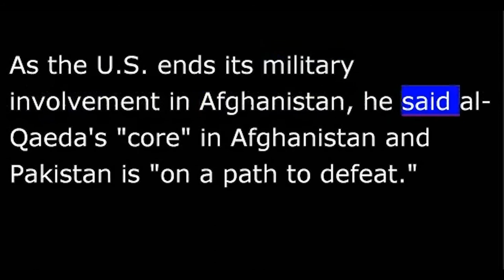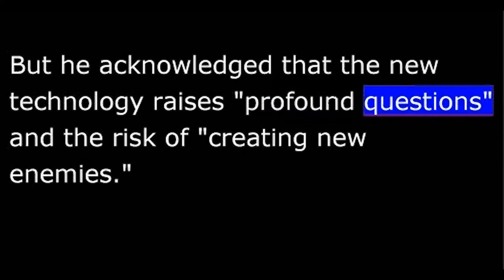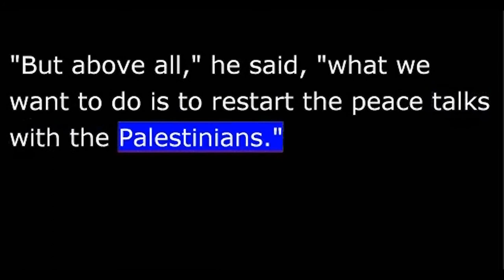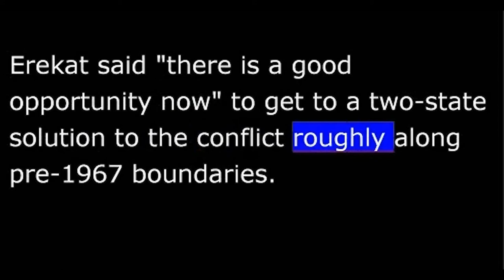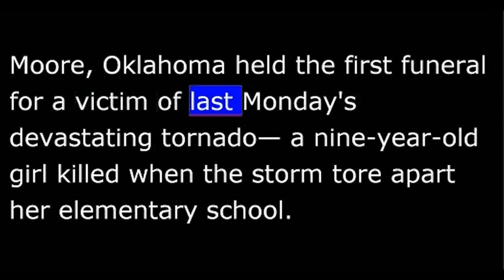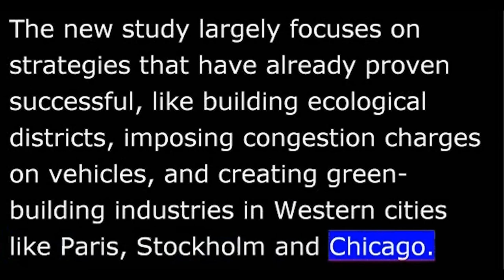VOA News for 24 May 2013 - 20130524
VOA NEWS
From Washington, this is VOA news.  President Obama outlines counter-terrorism efforts and use of drones.  Terror suspects in Britain are known to police.  I'm Ray Kouguell reporting from Washington.
In a major address at the National Defense University in Washington Thursday, President Obama described a framework for ongoing counter-terrorism efforts, including the use of drones in direct lethal action against terrorists.  White House correspondent Dan Robinson reports.
As the U.S. ends its military involvement in Afghanistan, he said al-Qaeda's "core" in Afghanistan and Pakistan is "on a path to defeat."  He said there have been no large-scale attacks on the United States.
Mr. Obama said other threats have emerged, including al-Qaeda in the Arabian Peninsula, along with other localized groups, and radicalized individuals in the U.S.
Mr. Obama called the use of drones effective, saying they have disrupted many plots, and said they are legal, noting America was attacked on September 11th, 2001.
But he acknowledged that the new technology raises "profound questions" and the risk of "creating new enemies."
Dan Robinson, VOA news, the White House.
A prominent Syrian opposition figure is proposing a transition plan for the war-torn country.  He requires President Bashar al-Assad to hand power to a senior aide and leave the country with 500 supporters.
The outgoing head of the main opposition Syrian National Coalition, Moaz al-Khatib, published the plan on his Facebook page Thursday.
U.S. Secretary of State John Kerry met separately Thursday with Israel's Prime Minister Benjamin Netanyahu and with Palestinian Authority President Mahmoud Abbas as part of Obama administration efforts to jump-start peace talks.  VOA's Scott Stearns has details.
Netanyahu commended U.S. Congressional moves to upgrade sanctions against Tehran and recommit the United States to standing with Israel against the threat of Iran's nuclear program.
"But above all," he said, "what we want to do is to restart the peace talks with the Palestinians."
Kerry met separately with Palestinian President Abbas in the West Bank, but neither man spoke with reporters ahead of those talks.
Chief Palestinian negotiator Saeb Erekat told a United Nations committee this week that Palestinians are "exerting every possible effort" to see that U.S. peace efforts succeed.
Erekat said "there is a good opportunity now" to get to a two-state solution to the conflict roughly along pre-1967 boundaries.
Scott Stearns, VOA news, Ramallah, the West Bank.
Senior British officials say the two men detained for the gruesome murder of an off-duty British soldier on a London street had been identified earlier by security teams investigating suspected Islamist extremists.
The victim, a 25-year-old father named Lee Rigby who had served in Afghanistan, died at the scene.  The two suspects were shot and wounded by police.
Media reports cite British Muslim hardliners and acquaintances who identified one of the suspects as a 28-year-old of Nigerian descent.
United Nations chief Ban Ki-moon wrapped up a visit to war-torn eastern Congo, where the United Nations and World Bank are making new efforts to end years' of deadly conflict.
Speaking in Goma, Mr. Ban and World Bank President Jim Yong Kim said that investment and development are the keys to bringing peace to the region.
Mr. Ban's visit Thursday took place just hours after a halt in fighting between government troops and the local rebel group M23.
Moore, Oklahoma held the first funeral for a victim of Monday's devastating tornado--a nine year-old girl killed when the storm tore apart her elementary school.
She was one of 24 people who died when the twister destroyed entire neighborhoods of the town near Oklahoma City.  More than 300 people were injured.  Estimates put the damage in Moore at $2 billion.
President Barack Obama plans to visit Moore on Sunday.
By the middle of this century, two-thirds of the world's population will live in cities, posing a major environmental challenge.  But a new report shows how developing so-called "green" cities can generate growth and lead to a more sustainable planet.  Lisa Bryant has more.
A new study published by the Paris-based Organization for Economic Cooperation and Development suggests "greening" cities, by increasing their environmental performance, can also be good for the economy.
The new study largely focuses on strategies that have already proven successful, like building ecological districts, imposing congestion charges on vehicles, and creating green-building industries in Western cities like Paris, Stockholm and Chicago.  But the next phase of the OECD's research will target cities in emerging Asian economies.
Lisa Bryant for VOA news, Paris.
And I'm Ray Kouguell, VOA news.  There is more on the Internet at voanews.com.